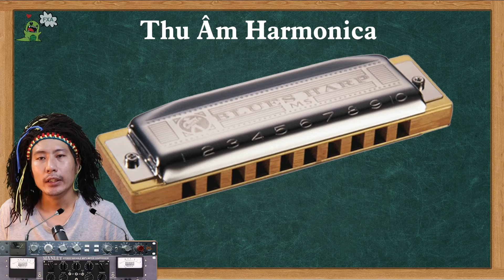GT Thu Âm 21: Kỹ thuật Thu âm kèn Harmonica